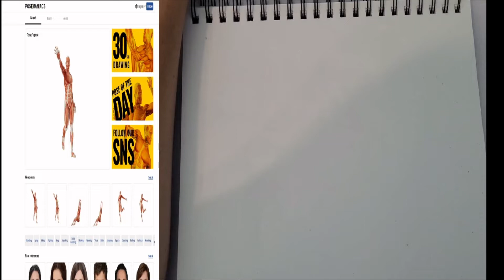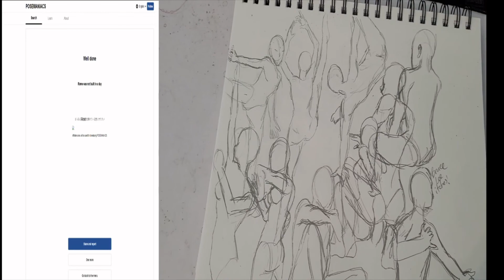Posemaniacs - Fast Sketching Anatomy Practice Video!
Turn on captions for notes 🤗

Hello everyone!

Today I'm sharing sharing a video of a practice exercise I do at least weekly - 30 second poses on Posemaniacs.com! This free online tool is amazing for working on your intuitive understanding of anatomy when drawing. I highly recommend using this tool if you're also trying to improve your own pose repertoire and understanding of anatomy!